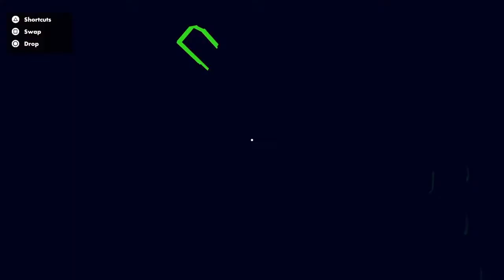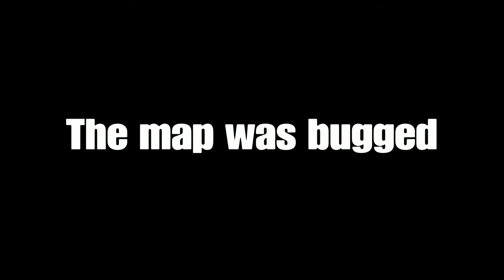The bois play "horror" maps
I this video me and the boys played "horror" maps on Rec Room and I gotta say... they were pretty fun